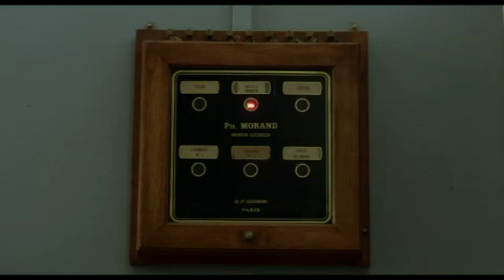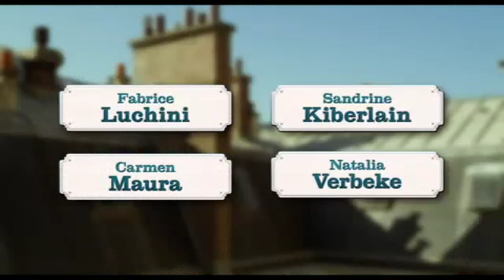Nur für Personal - Deutscher Trailer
Deutscher Trailer zum Film 'Nur für Personal'. Kinostart in Deutschland: 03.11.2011

Regie: Philippe Le Guay

Darsteller: Fabrice Luchini, Sandrine Kiberlain, Natalia Verbeke, Carmen Maura, Lola Dueñas, Berta Ojea, Nuria Sole, Concha Galán

Paris, 1960. In einem vornehmen Stadthaus leben der Börsenmakler Jean-Louis Joubert (Fabrice Luchini) und seine fast schon spröde Frau Suzanne (Sandrine Kiberlain) mit ihren Kindern. In den Dachkammern der 6. Etage sind die Dienstmädchen der feinen Leute, allesamt Spanierinnen, untergebracht. Französisches Personal ist heutzutage schwer zu bekommen. Das Leben ist friedvoll und geht täglich seinen gewohnten Gang.

Als die langjährige Haushälterin der Jouberts Hals über Kopf kündigt, nimmt die junge und schöne Maria (Natalia Verbeke) deren Platz ein. Monsieur Joubert fühlt sich sofort von ihrer temperamentvollen und lebensbejahenden Art angezogen und freundet sich mit ihr an. Da erst merkt er, wie trist sein Leben eigentlich ist, und trifft sich immer häufiger mit Maria und den anderen spanischen Dienstmädchen.

Bald verbringt er die meiste Zeit mit den Angestellten, so dass schnell der Haussegen schief hängt. Nach einem Streit mit seiner Frau packt Jean-Louis kurzerhand seine Sachen und zieht zu den Frauen in die sechste Etage...